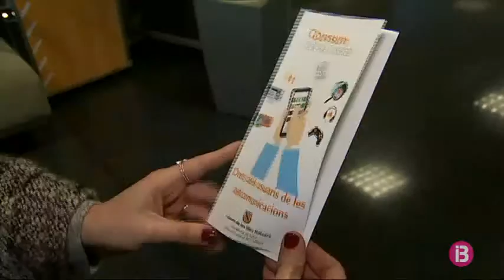La telefonia i el transport aeri, els sectors que més reclamacions generen